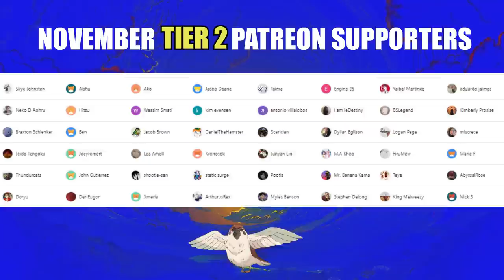MOB PSYCHO 100 - 1x3 and 1x4 (REACTION)